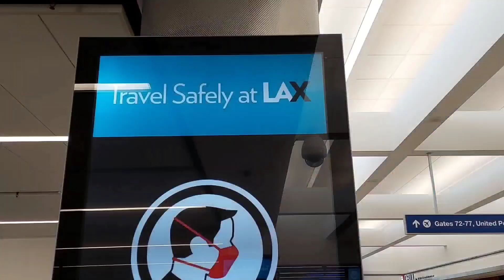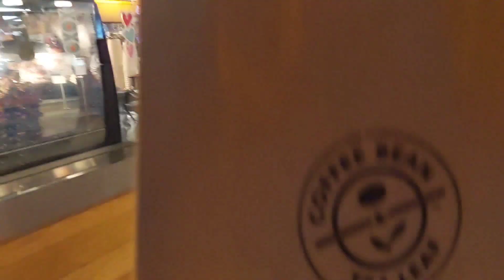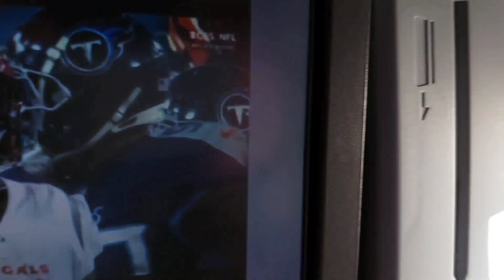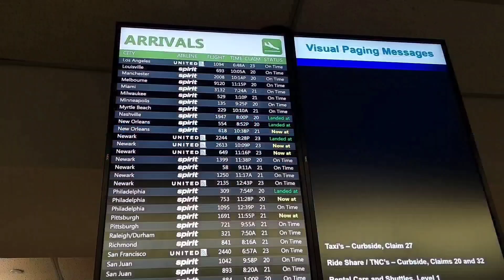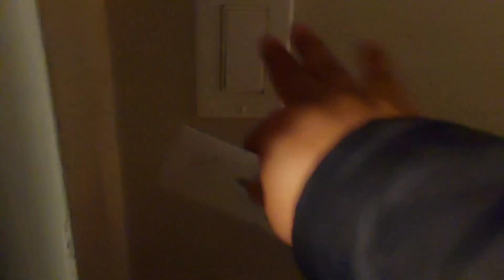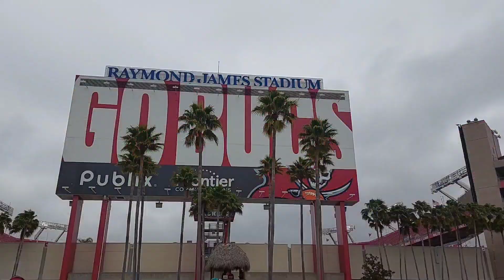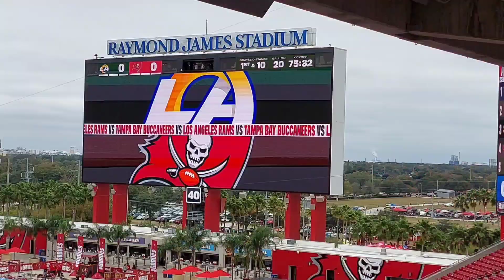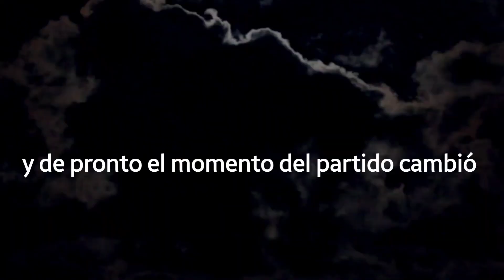TOM BRADY SE RETIRA / ESTÁ VEZ LA MAGIA FUE DE STAFFORD Y LOS RAMS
Tras un final de infarto los Rams están en la final de la Conferencia Nacional. Así lo vivieron las voces en español de los Rams Troy Santiago y Ricardo Lopez en una aventura que te quitará el aliento.